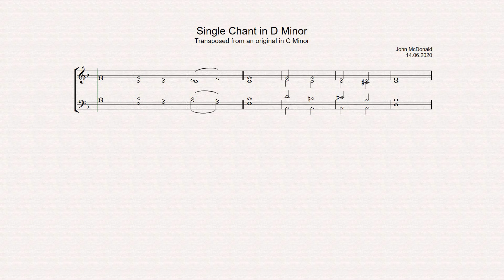D Minor Transposition of Single Chant in C Minor by John McDonald, 14.06.2020